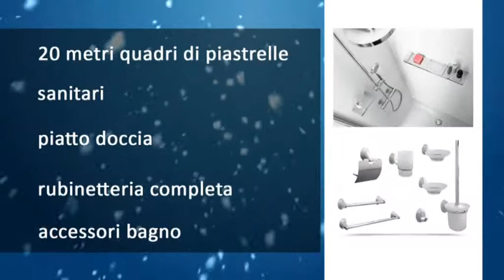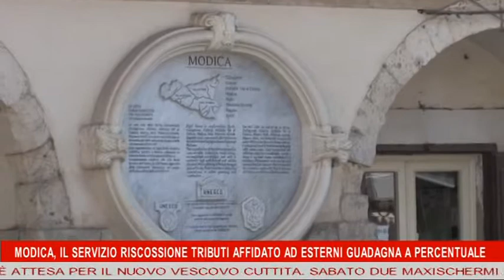TG 26 Novembre 2015